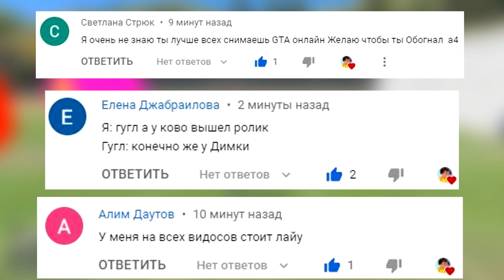ПРОКАЧАЛ ЧИТ БАГГИ ДО 500 УРОВНЯ ЭВОЛЮЦИЯ БОГА ГТА 5 МОДЫ! ОБЗОР МОДА GTA 5 MODS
🎮 Сегодня поиграем в GTA 5 Online с рубрикой ЭВОЛЮЦИЯ БОГА 🍬! В этом видео я решил прокачать чит багги в гта 5 до 500 уровня сложности! Такого никогда не было, вместе с Yurach мы пытаемся проходить испытания и набирать уровни, чтобы прокачать машины! Что нас ждет на 500 уровне прокачки чит багги в гта 5 моды gta 5 mods!? Эволюция бога в гта 5 моды!

🔺 АВТОУГОНЩИКИ VS КОПЫ В ГТА 5 ОНЛАЙН! СТАЛ КРОТОМ И УГНАЛ ВСЕ ЧИТ ТАЧКИ В GTA 5